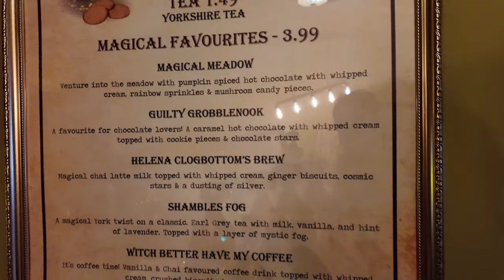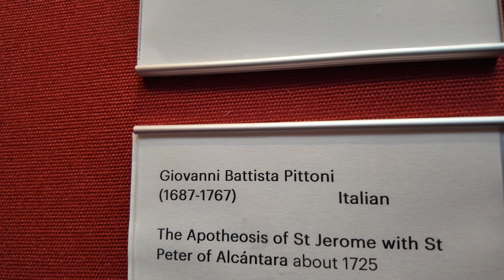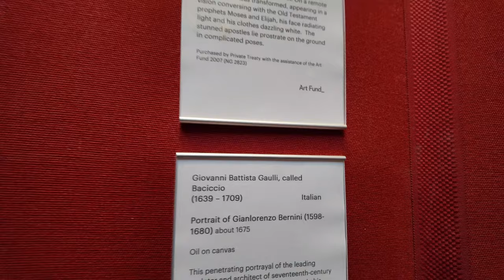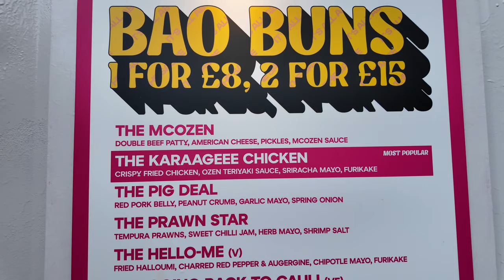VISTING EDINBURGH WITH KIDS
In today's video we are travel to Edinburgh and visit the Portions caldron and take a walk around Edinburgh then we grab some lunch at
ozen street food.